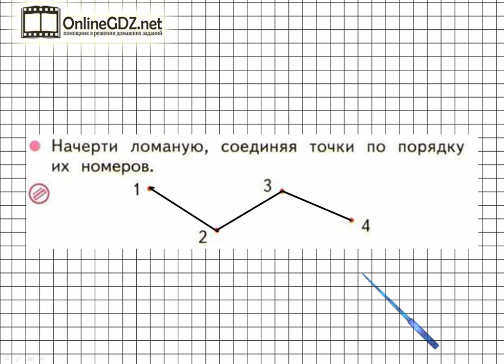Страница 16 Задание №3 - ГДЗ по Математике 1 класс Моро Рабочая тетрадь 1 часть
Для того чтобы выполнить задание №3 на странице 16, вы должны уметь чертить ломаную, соединяя точки прямыми линиями по порядку их номеров. Если просмотрите наше видео, то задание можете выполнить менее чем за 1 минуту.